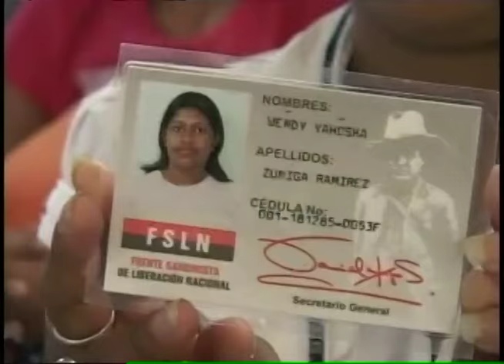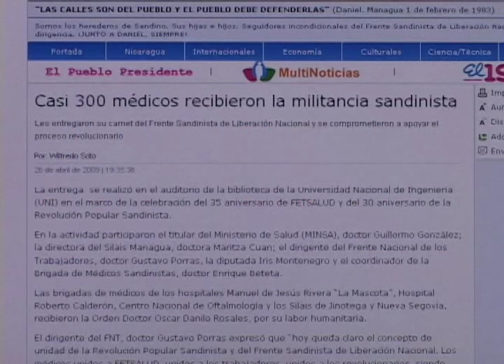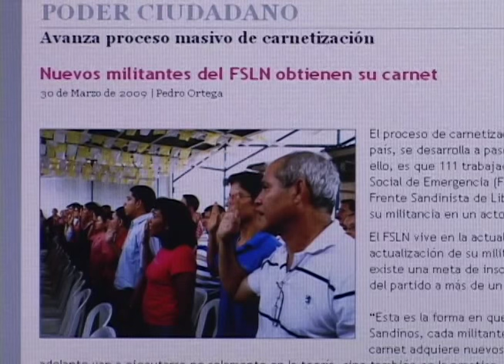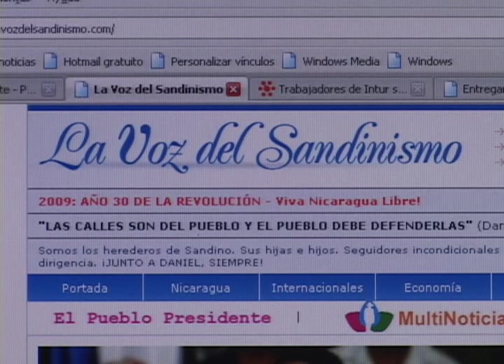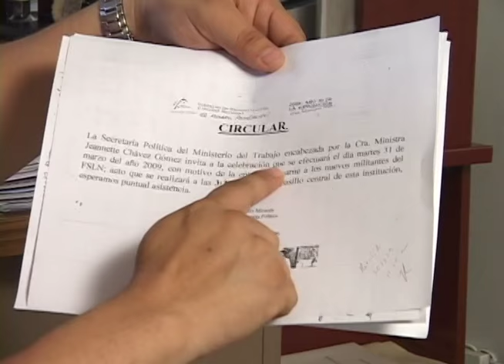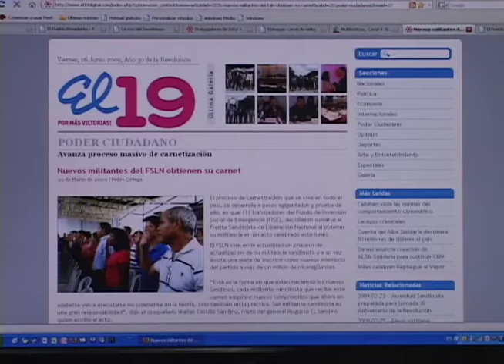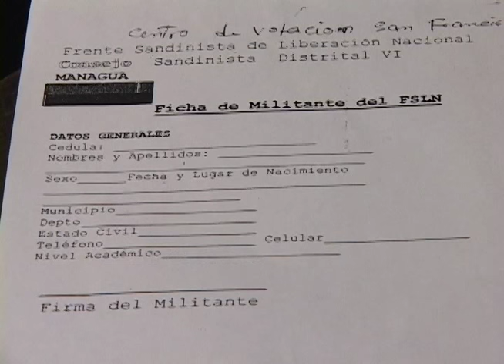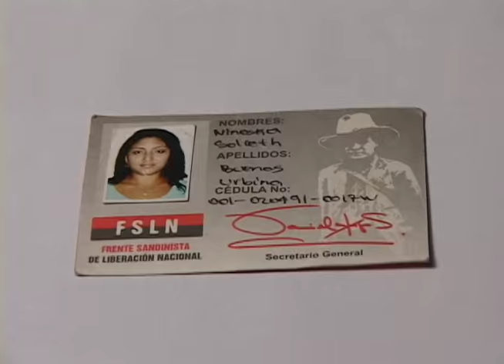La "Carnetización" del FSLN (junio 2009)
Reportaje de Valeria Dávila, transmitido el 26 de junio, 2009.